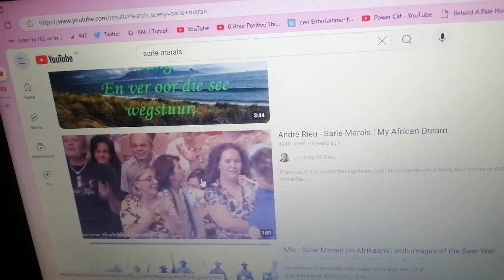waltzing Matilda the South African version...